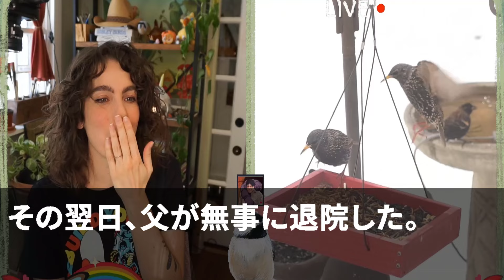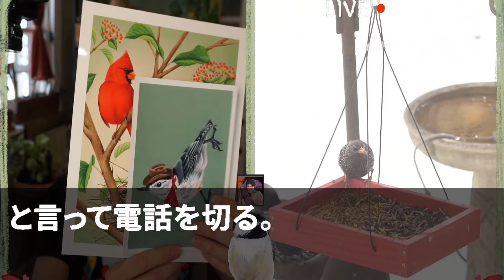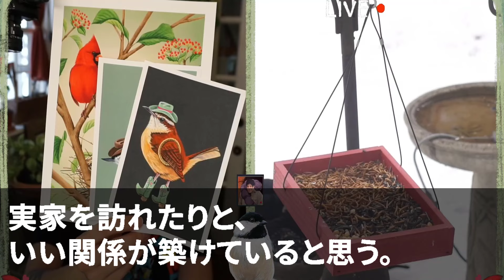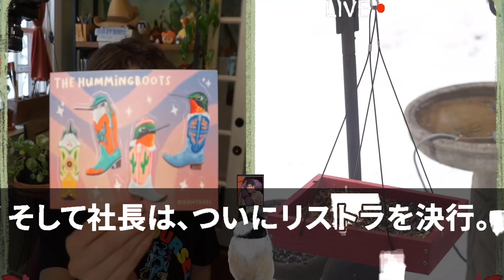得意先の大企業のパイプを持つとは知らず俺をハメた部長「非常に残念だwクビかボーナスカットか選べ」俺「じゃあ今すぐクビでw」→翌日、得意先へ挨拶に行った部長が顔面蒼白に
コメントもお気軽に書き込んでください！

※登場する人物は仮名です。実在する人物・団体とは一切関係ありません
※動画の再生速度は、右下の設定から変更可能です